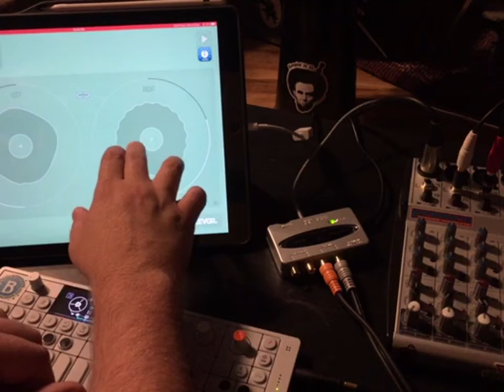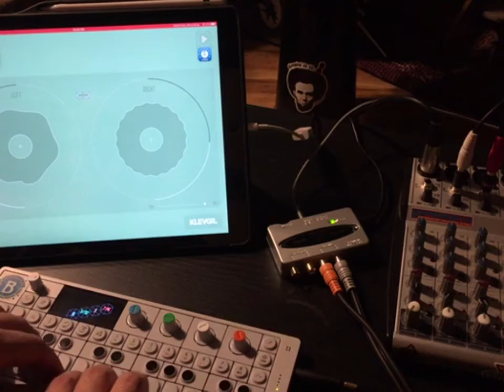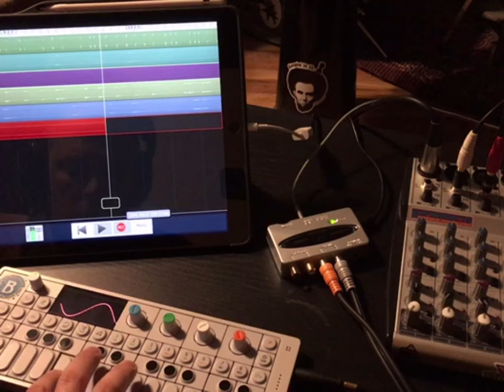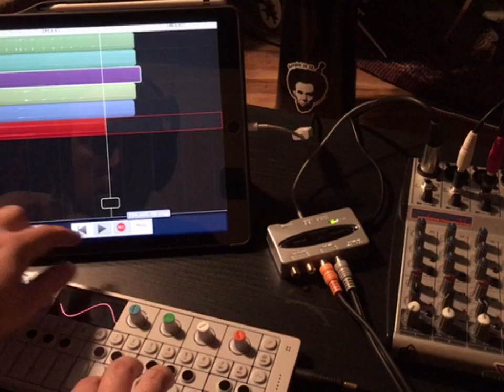3sleeves + OP-1 + MultitrackDAW = Boombaptember day11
Took the long way home tonight.

Peace.